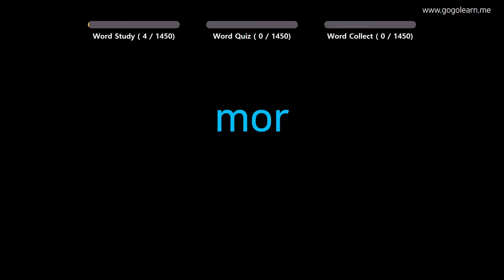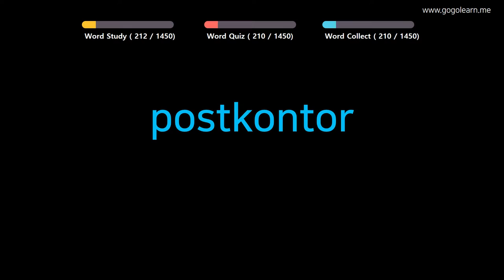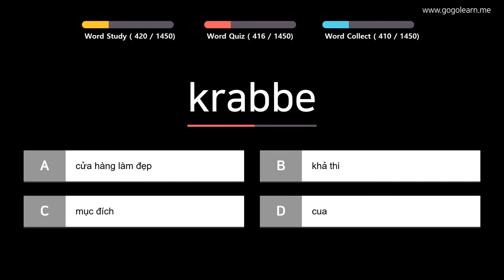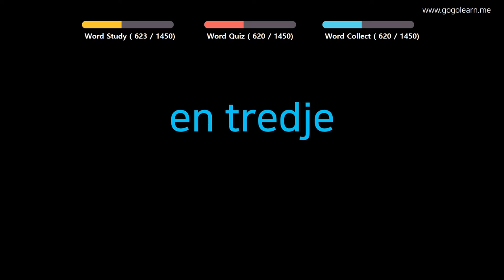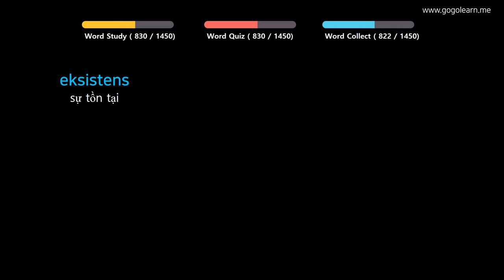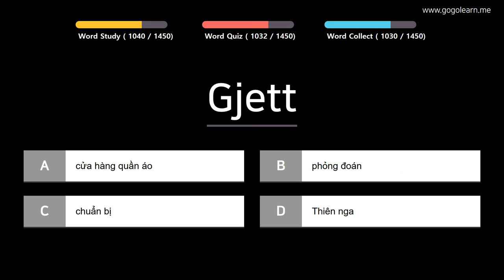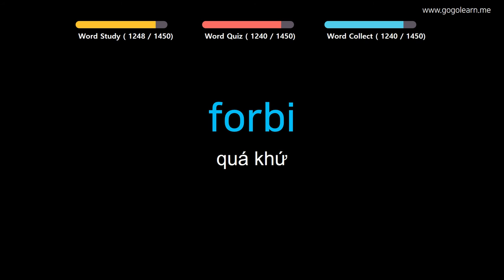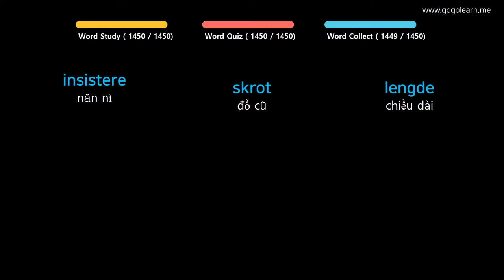Học Tiếng Na Uy |Phần 1: Từ Vựng Tiếng Na Uy Đơn Giản | Golearn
+ Phần 1 : 00:05
+ Phần 2 : 41:23
+ Phần 3 : 1:22:27
+ Phần 4 : 2:04:58
+ Phần 5 : 2:47:16
+ Phần 6 : 3:29:14
+ Phần 7 : 4:12:13
+ Phần 8 : 4:54:22
+ Phần 9 : 5:35:04
+ Phần 10 : 6:17:32
+ Phần 11 : 6:58:58
+ Phần 12 : 7:40:20
+ Phần 13 : 8:22:17
+ Phần 14 : 9:03:55
+ Phần 15 : 9:45:32

✪ Nội dung có thể bạn quan tâm:

Học Tiếng Na Uy |Phần 3: Từ Vựng Tiếng Na Uy Cho Người Mới Bắt Đầu | Golearn
Học Tiếng Na Uy |Phần 5: Từ Vựng Tiếng Na Uy Cho Học Sinh Tiểu Học | Golearn
Học Tiếng Na Uy |Phần 8: Từ Vựng Tiếng Na Uy Cho Học Sinh Trung Học | Golearn
Học Tiếng Na Uy |Phần 10: Từ Vựng Tiếng Na Uy Cho Du Học Sinh | Golearn
Học Tiếng Na Uy |Phần 11: Từ Vựng Tiếng Na Uy Cần Thiết Cho Người Đi Làm | Golearn